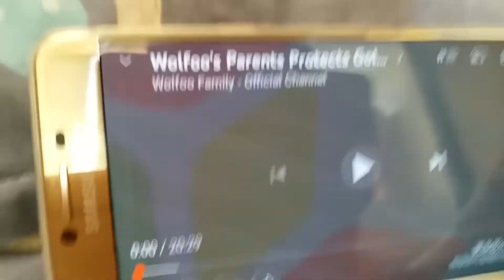why Does Jenny Doesn't care About me anymore - kids Stories About Wolfoo Family